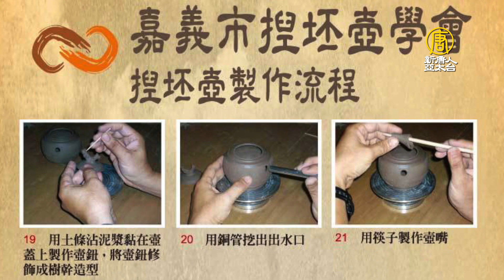【大千世界新聞】英國7千多個骨牌穿過大街小巷連環倒｜婦女創業有成用咖啡做肥皂｜海豚似懂以珊瑚黏液治病｜端午節自製中草藥香包避邪驅瘟（2022/5/28完整版）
00:04 另類碰碰船？比利時首場腳踏船賽搞笑開辦
01:55 壯觀連環倒！英骨牌穿梭全市為藝術節揭幕
03:44 世界最美書店 阿根廷百年劇院改建而成
05:19 用咖啡做肥皂！剛果婦女創業有成
07:49 立陶宛辦「推嬰兒車」大賽 歡慶城鎮230年
08:42 海豚有多聰明？研究：似懂以珊瑚黏液治病
09:50 罕見猴痘病毒蔓延歐美澳 世衛召開緊急會議
11:46 睽違兩年！迦納滑翔傘節重返天空
14:13 漆藝食器聯展 體驗日本傳統工藝「蒔繪」之美
16:27 睽違2年竹縣龍舟復賽 匠師打造5艘龍舟吸睛
18:11 端午節避邪驅瘟 傳統中草藥自製香包應景
20:23 手捏壺藝創作展 鏤空坦克車手捏壺吸睛

📺電視播出(台北)時間：
首播➢週六、週日 18:30​